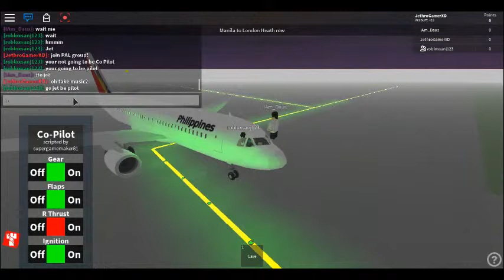Philippine Airlines | A320 | How to be a Pilot?? | PART 1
Hello guys!
I will show to you what is the feeling of being a pilot at Philippine Airlines!